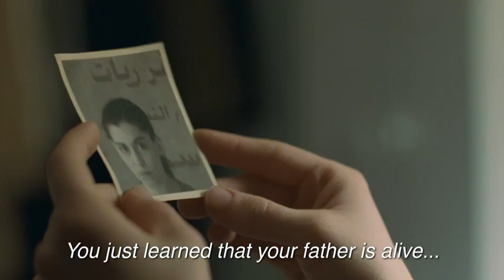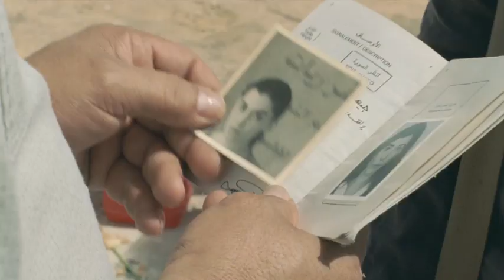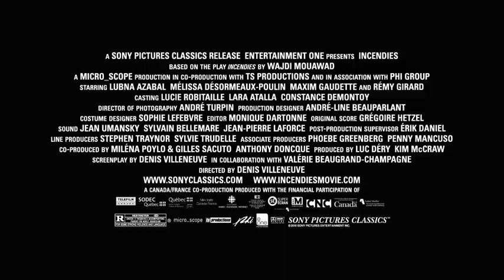Incendies (2010)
A mother's last wishes send twins Jeanne and Simon on a journey to the Middle East in search of their tangled roots. Adapted from Wajdi Mouawad's acclaimed play, Incendies tells the powerful and moving tale of two young adults' voyage to the core of deep-rooted hatred, never-ending wars and enduring love.

Directed by
Denis Villeneuve

Writing Credits
Denis Villeneuve
Wajdi Mouawad
Valérie Beaugrand-Champagne
Denis Villeneuve

Cast
Mustafa Kamel ... Barbier de la Milice / Officer Milice Chrétienne
Hussein Sami ... Nihad (5ans)
Rémy Girard ... Notaire Jean Lebel
Mélissa Désormeaux-Poulin ... Jeanne Marwan
Maxim Gaudette ... Simon Marwan
Dominique Briand ... Professor Niv Cohen
Lubna Azabal ... Nawal Marwan
Frédéric Paquet ... Médecin a l'urgence
Hamed Najem ... Wahab
Ahmad Massad ... Bassem Marwan
Bader Alami ... Nicolas Marwan
Majida Hussein ... Grand-mére de Nawal
Asriah Nijres ... Sage-Femme
John Dunn-Hill ... Professeur Saïd Haidar
Nadia Essadiqi ... Secrétaire Université
Chaouki Charbel ... Professeur Université
Axel Garbi ... Universitaire #1
Amine Benzenine ... Universitaire #2
Joyce Raie ... Étudiante Journaliste
Celine Soulier ... Journaliste Française
Sumaya Al-Attia ... Rafqa (as Sumaya Attia)
Moh'd Rashed Ajlouni ... Étudiant à Bout de Souffle (as Mohammad Rasheed Ajlouni)
Nabil Koni ... Oncle Charbel
Laila Qutub ... Jeune Cousine de Nawal
Raja'a Hikma ... Tante de Nawal
Rand Faris ... Autre Cousine de Nawal
Hayef Majeed Mubarak ... Voisin
Sulwan Daoud ... Soldat Checkpoint #1
Nafeh Niam ... Soldat Checkpoint #2
Widad Shafago ... Demme à l'orphelinat
Baker Kabbani ... Vieux Berger
Basel Karim Hazem ... Conducteur Autobus
Jackie Sawiris ... Mére
Noura Waleed ... Fillette
Kamal Fanni ... Milicien #1
Abdallah Hweidi ... Milicien #2
Firas Fanni ... Milicien #3
Ramzi Fanni ... Milicien #4
Fadel Abdel Latif ... Épicier
Ali Hussein ... Ahmed
Zeinab Mohammad ... Jeunne Fille à la Porte
Rehab Hazim ... Fillette
Baraka Rahmani ... Samia
Yada Mahmoud ... Femme #1
Hadeel Hisham ... Femme #2
Hind Kamel ... Femme #3
Rasmeyeh Leftey ... Souha
Lara Atalla ... Femme en Colére #1
Sajida Hussein ... Femme en Colére #2
Raya Qaraein ... Femme en Colére #3 (as Raya Hamdan Qaraein)
Ahmad Srour ... Homme Masqué
Ali Elayan ... Chef de la Milice Chrétienne
Anton Atalla ... Assistant Chef de la Milice
Karim Shiyab ... Invité #1
Kamal Al Muhaisen ... Invité #2
Marwan Dudin ... Wajdi
Maria Mohammedi ... Épiuse du Chief de la Milice (as Maria Mohammad)
Zalfa Chelhot ... Nouchine
Michael Zananiri ... Milicien #5
Shadi Bishara Jou'aneh ... Milicien #6
Robert Auclair ... Barbierde la Prison
Belkacem Lahbairi ... Guide de la Prison
Nabil Sawalha ... Fahim
Camille Rizkallah ... Gardien de la Prison #1 (as Camille Rizkalla)
Abdelghani Ben Rafalia ... Gardien de la Prison #2
Abdelghafour Elaaziz ... Abou Tarek
Baya Belal ... Maika
Georges Khayat ... Gardien à la Riviére
Allen Altman ... Notaire Maddad
Christine Aubin Khalifah ... Infirmiére sons Palliatifs
Mohammad Sami ... Enfant décombres #1
Sam Jamal ... Enfant décombres #2
Jihad Hazem ... Enfant décombres #3
Ram Qabil ... Jeune Homme Décombres
Yousef Soufan ... Nihad (15 ans)
Yousef Shweihat ... Guide de Deressa (as Yousef Shuwayhat)
Jabar Risheq ... Hamid
Karim Babin ... Homme de Chamseddine #1
Adel Ladikani ... Homme de Chamseddine #2
Mher Karakashian ... Assistant de Chamseddine
Mohamed Majd ... Chamseddine
Aladeen Tawfeek ... Ami de Nihad